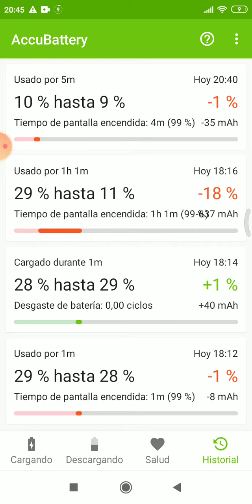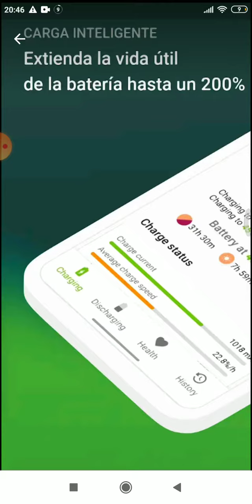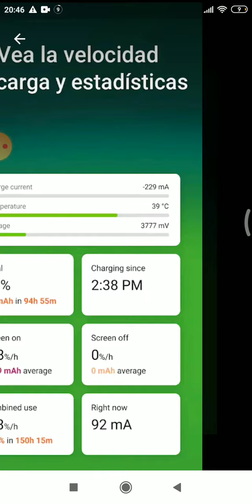Accu Batteri la mejor aplicación para saber todo de tu movil gratis👍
Espero que os haiga resolvió dudas de vuestro móvil con esta app y bueno nos vemos en el próximo vídeo adiooooss😎